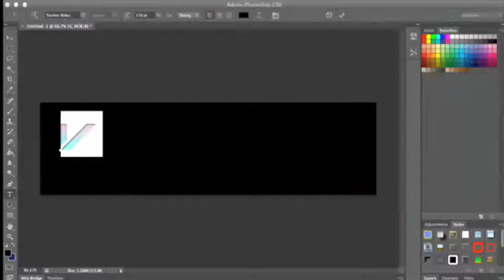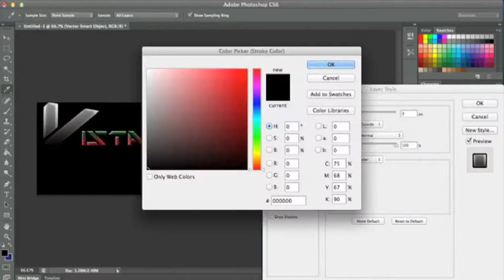Vista Aaron Ardo Youtube Speed Art